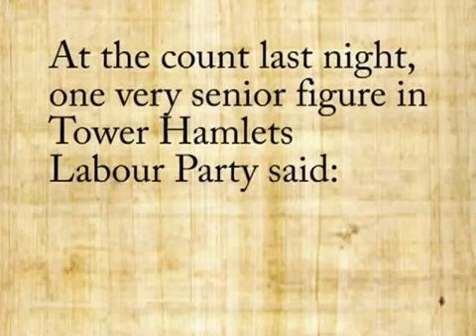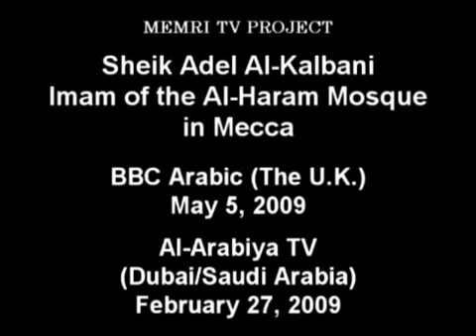Drive out the Christians says Muslim Mayor of Tower Hamlet